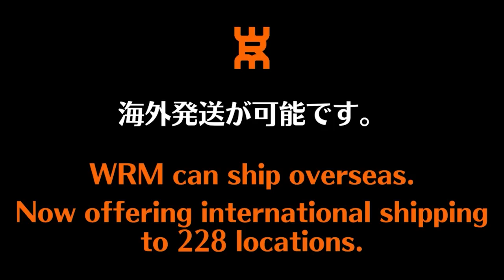必殺！巻き込みサーブのコツ。独特なグリップ｜中野優選手【卓球知恵袋】最も 逆回転